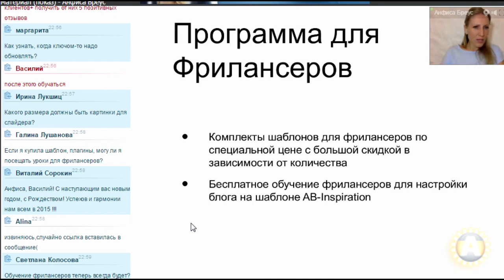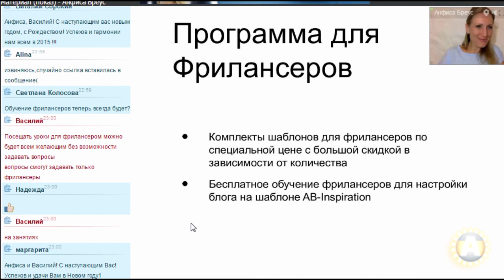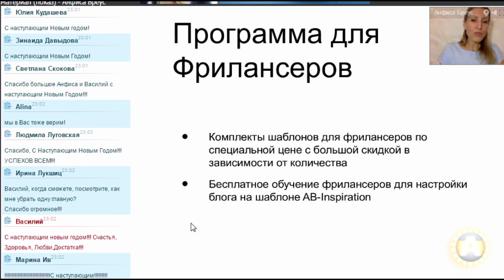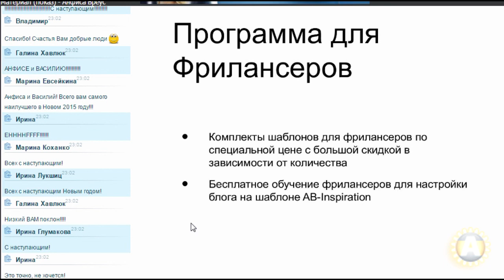Вопросы - Ответы. Собрание партнеров МЛМ Блог За 1 Час. 2014.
ОБ АВТОРЕ ВИДЕО: Анфиса Бреус
- разработчик шаблонов-конструкторов
и плагинов для блогов на WordPress.
- Опыт работы с WordPress - c 2007 года.
В интернет с 2000-го года.
- Создала и индивидуально настроила на заказ
для клиентов более 300 блогов.
- Создатель универсального шаблона"AB-Inspiration"
- Учредитель клуба "Учебный центр "МЛМ Блог За 1 Час".
С 15 декабря 2011 года обучение в клубе прошли
около 3000 пользователей шаблона.
Учебный центр дарит современные знания и вдохновение!

Если НУЖЕН
современный и